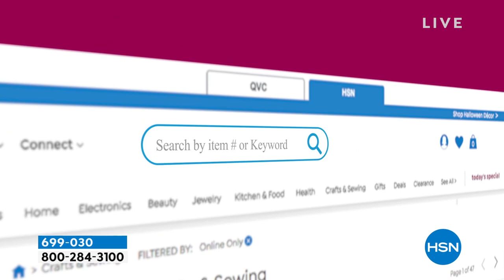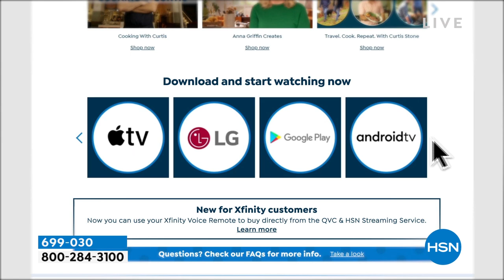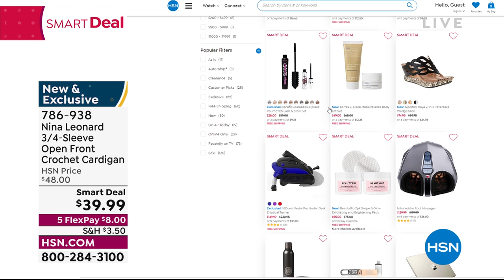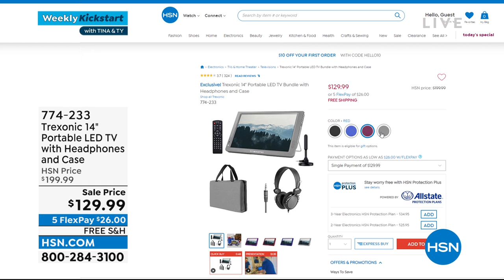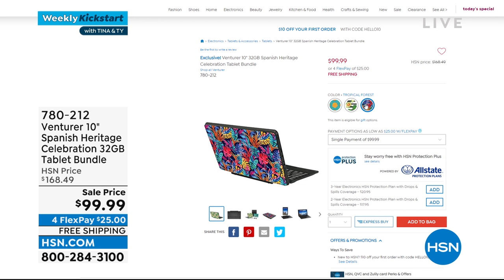HSN | Weekly Kickstart with Tina & Ty 04.18.2022 - 09 AM